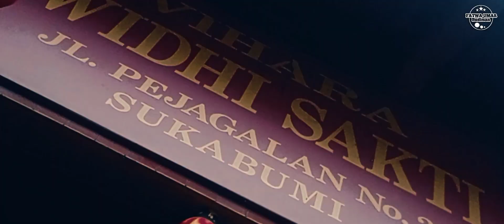VIHARA WIDHI SAKTI | cinematic video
Vihara Widhi Sakti di Jalan Pejagalan, Kelurahan Nyomplong, Kecamatan Warungdoyong, Kota Sukabumi merupakan salah satu dari beberapa bangunan tua di Sukabumi.

Ternyata masih banyak orang yang tidak mengetahui, mengenai sejarah pembangunan vihara yang sudah berusia 110 tahun lebih itu.

Tempat ibadah bagi masyarakat Tionghoa itu didirikan ketika penyakit kolera mewabah dan menyerang dan menewaskan ratusan warga Sukabumi kala itu.

jika kamu suka dengana video ini jangan lupa untuk menekan tanda like nya 👍. terimakasih 🙏